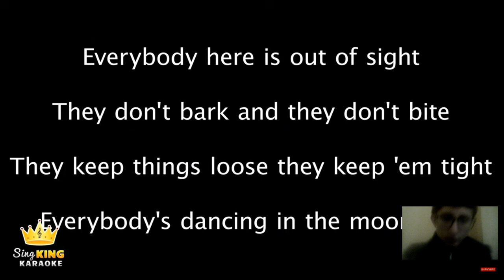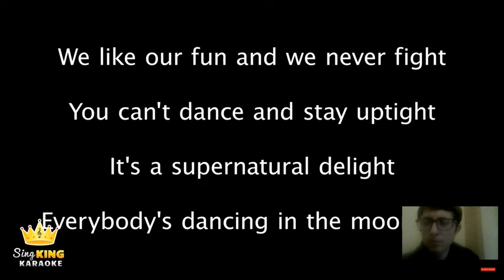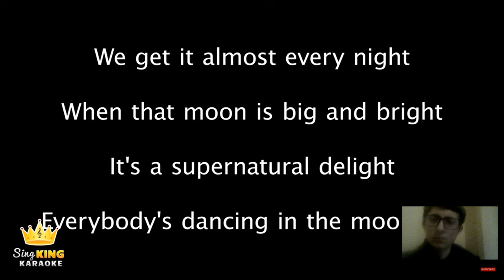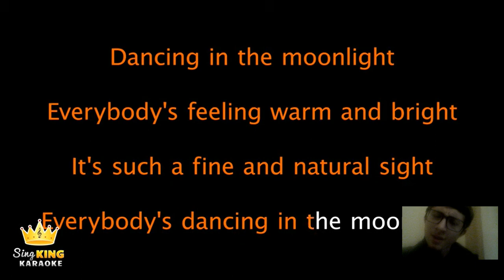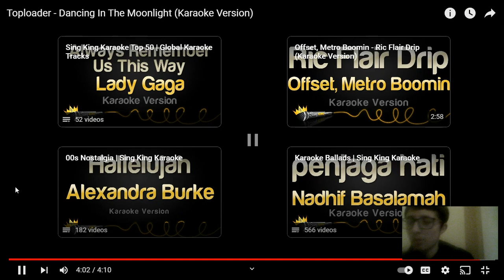Ultraz Sings Dancing In The Moonlight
Welcome To My New Ultraz Sings Series Gimme Request For Gd Songs Ill Sing Em Enjoy